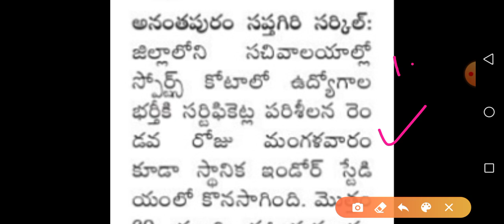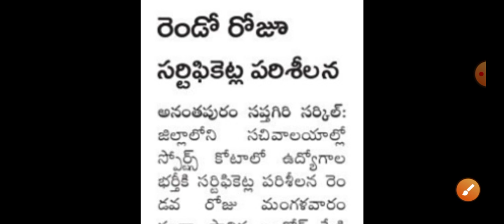Grama Sachivalayam Today Latest News | Sachivalayam Roster List, Waiting List Latest Update 2020